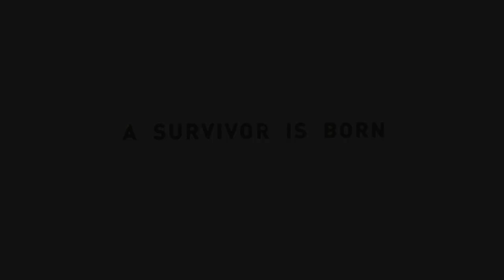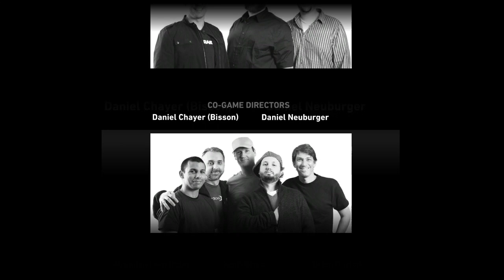Griff Plays Tomb Raider (Part 23: Finale)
The harrowing journey of a deranged pyromaniac masquerading as an archaeologist, as she gets shipwrecked on an island full of oogey boogey stuff, mysterious cultists, and polar bears.  Wait, no...

The song in the outro is "Skydiving" by Skautomatic Weapons, and you can listen to it or download it